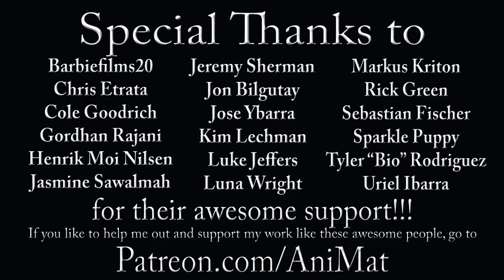The Muppet Show Ep. 47: John Cleese - The Muppet Vlog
It’s…